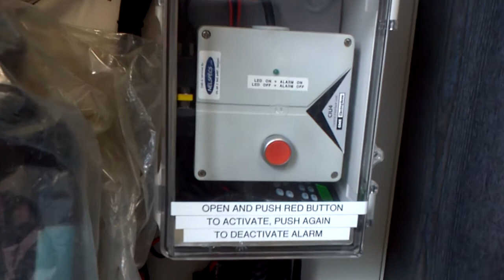NELSPECS GME TELEMETRY REMOTE CONTROL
Nelspecs GME Remote control via Telemetry of Emergency Paging and Radio SIlence Siren at Mine.
Jack Frost, Nelspecs, New Zealand, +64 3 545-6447